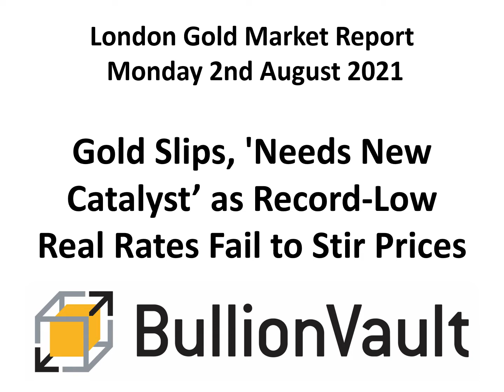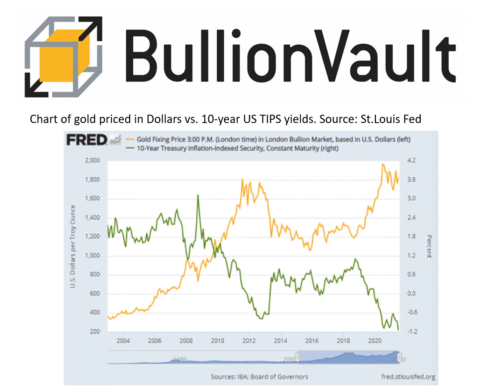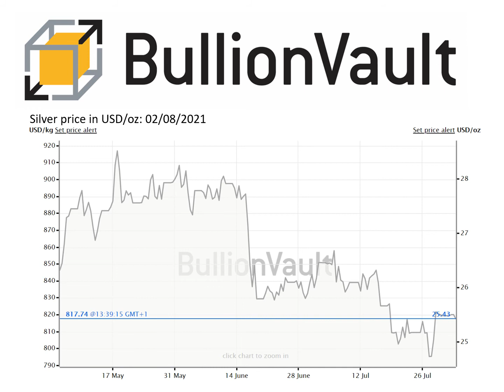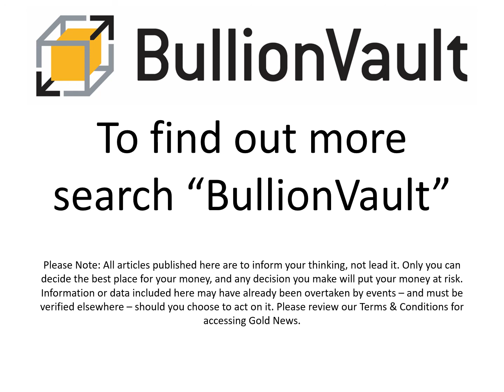Gold Price News 2-Aug-21 Gold Slips, Needs New Catalyst as Record-Low Real Rates Fail to Stir Prices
Gold Price News - 02-Aug-21
Buy gold, silver & platinum
0.5% commission & tight spreads

Gold Slips, 'Needs New Catalyst' as Record-Low Real Rates Fail to Stir Prices

GOLD PRICES edged lower on Monday despite real interest rates on US government debt – against which bullion tends to move inversely – trading near all-time lows as global market focus on America's latest jobs data, due out this coming Friday, writes Atsuko Whitehouse at BullionVault.

Spot gold prices fell 0.3% to $1808 per ounce Monday morning in London, giving back almost half of the last week's gain.

Across July gold prices recovered half of June's decline, the biggest drop since Donald Trump won the White House in November 2016.

"Gold continues to struggle despite strong tailwinds from near-record low real yields," says derivatives platform Saxo Bank's commodity strategist Ole Hansen.

Conventional 10-year US Treasury yields – a benchmark rate for government as well as many finance and commercial borrowing costs – steadied today at the lowest level since February.

Rates on inflation-protected debt fell further however, pushing the 10-year TIPS yield down below minus 1.16% per annum, a new series low when first reached last week.

Last summer's breach of minus 1.0% – then a fresh series low – saw bullion prices surging to August 2020's all-time gold high of $2075 per ounce.

The Dollar Index – a measure of the US currency's value versus its major peers – today shed part of Friday's advance from 1-month lows on the FX market after the Federal Reserve confirmed it is no hurry to taper its monthly QE bond purchases or raise overnight interest rates.

That leaves traders thinking that " free money will keep flowing for even longer" according to analysts, helping European stock markets rise on Monday as Asian markets stabilized after hitting their lowest so far in 2021 last week, with China's crackdown on the tech and education sectors hammering stocks, while the spread of the Delta variant of the coronavirus in the region hit growth.

For gold prices, "A new bullish catalyst is required, and shortly, once the current event-risk is over, for prices to revisit newer territory [around] $1900," cautioned a trading note from Swiss refining and finance group MKS Pamp earlier Monday.

"The market has increasingly respected the adage that what can't go up, must come down."

China's factory activity growth slipped sharply in July as demand contracted for the first time in over a year according to today's new Caixin/Markit Manufacturing Purchasing Managers' Index, falling to the weakest level since April 2020.

China is now confronting its broadest Covid-19 outbreak since coronavirus first emerged there in late 2019, with the Delta variant spreading to places that had been virus-free for months, including the original epicentre of Wuhan.

Crude oil prices fell Monday after two weekly increases, with West Texas Intermediate shedding 1.2% after rising 2.6% last week.

Prices for silver, primarily an industrial metal, edged higher by 0.1% to $25.51 per ounce.

The strength pushed the Gold/Silver Ratio – which tracks the two formerly monetary metals' relative prices – down further to just under 71, the lowest value for gold versus silver in weeks.

Platinum – which finds two-thirds of its demand from industrial uses, led by auto-catalysts – rose 1.5% to $1067 per ounce, recovering last week's drop.

Friday's US jobs data is forecast to show a 900,000 increase in July's non-farm payroll numbers, pulling the unemployment rate down to 5.7%.

"If the jobs report comes in much better than expected, say over 1 million, then the tapering debate will start all over again and the gold market will probably react with a big fall," says a note from Bruce Ikemizu, chief director of the Japan Bullion Market Association.

"If on the other hand employment does not improve as expected, then gold may well rise towards $1850."

Staying in the US, a $550 billion infrastructure package is getting closer to passing the Senate this week, while the US debt ceiling – the legally approved maximum for Washington's borrowing –officially became operative again on Sunday after a two-year suspension.

Without action by lawmakers to suspend or raise the ceiling yet again, the US is on a path to technical default as early as October.